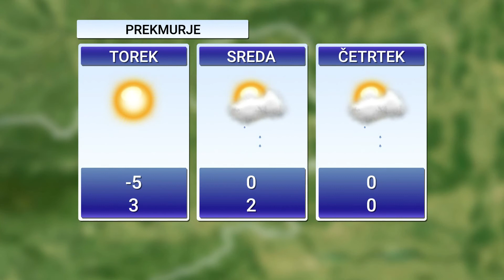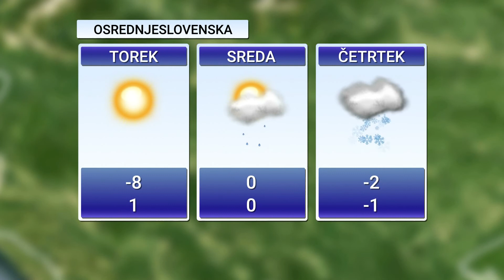[Video Slovenija] 27.11.2017 Nova24TV: Novice ob 11. uri